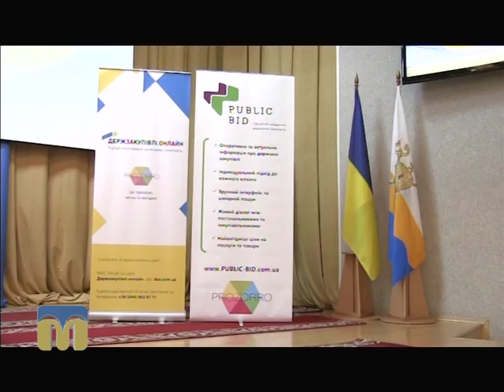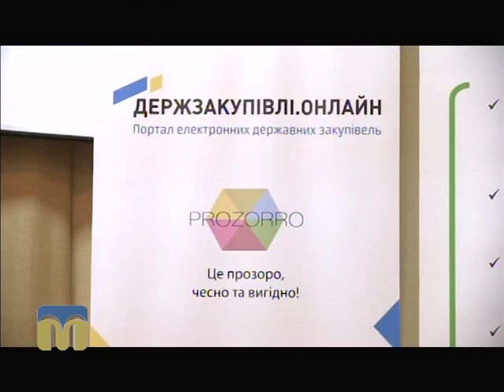ТНМ сюжет - Держзакупівлі 22.02.2016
На Миколаївщині триває запровадження нової системи  електронних державних закупівель “Prozorro”.